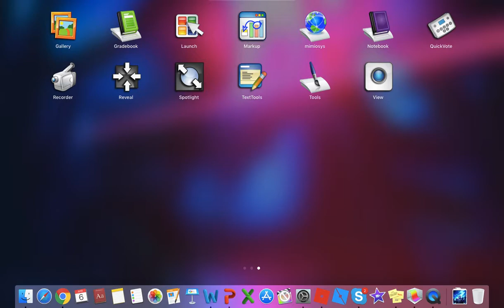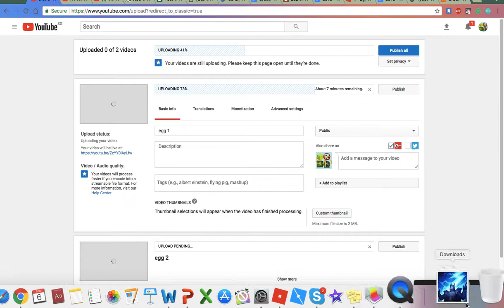ROBLOX Egg Hunt 2018: The Great Yolktales gameplay - part 3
See? This is what I mean by a huge map. A world within a world? How is anyone gonna find the eggs without checking external sources? Enough ranting, at least we had Sean, LOL! One thing good about this Egg Hunt is that the themes were very well executed. It really does feel like you're in some magical land when you enter the portal. Perhaps the decor and art style can be worked on a little more. FYI, the thumbnails do not correspond to the world we're exploring.